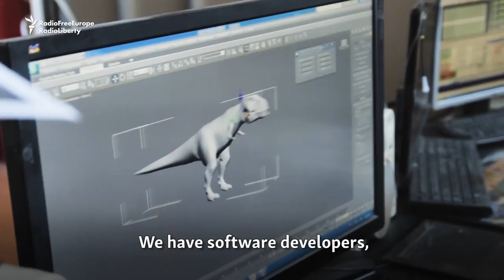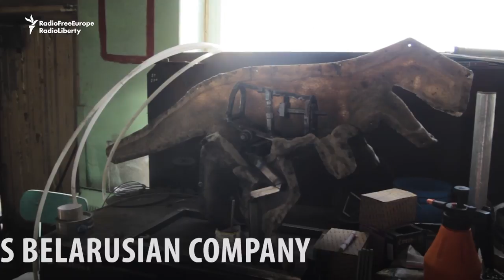Belarusian Firm Brings Dinosaurs To Life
A Belarusian firm has become a player in the global theme park business by producing robotic dinosaurs. (RFE/RL's Belarus Service)